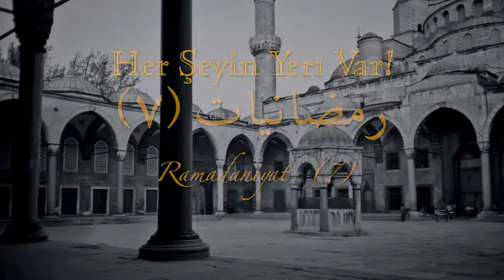Everything Has Its Place - Her Şeyin Yerı Var! - لكل شيئ مكانه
09/08/2012

Mawlana presents us with another jewel in the strand of Ramadaniyat. Again addressing the Turkish speakers in particular, he tells the young men that they were created for more than hanging out in coffee shops and the young women that they were created for more than showing off their nakedness. He pleads with them to come to their senses and remember their Creator and the purpose of their creation.

Şeyh Efendi Hz Ramazaniye serisinde bize başka bir cevher sunuyor. Yine hususiyetle Türkçe anlayan insanlara hitab eden Şeyh Efendi Hz, genç erkeklere kahvelerde vakit geçirmekten daha fazlası için, genç kızlara da çıplak dolaşmaktan daha fazlası için yaratıldıklarını söylüyor. Onlardan kendilerine gelmelerini, akıllarını başlarına toplayıp Yaratıcılarını ve yaradılış gayelerini hatırlamalarını istiyor.

مولانا يقدم لنا جوهرة أخرى من سلسلة رمضانيات . مرة أخرى يخاطب الناطقين باللغة التركية على وجه الخصوص ، يقول للشباب انهم قد خُلقوا ليس لمجرد التسكع في المقاهي والشابات قد خُلقوا ليس لمجرد إظهار عوراتهم . دعاهم للعودة إلى رشدهم وتذكر خالقهم والغاية من خلقهم .